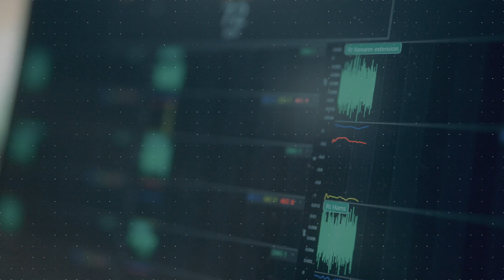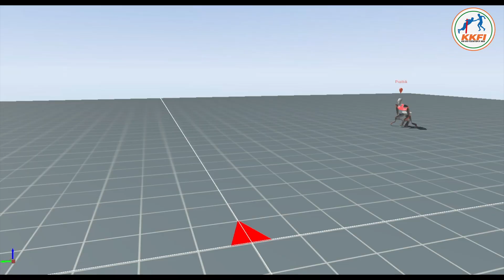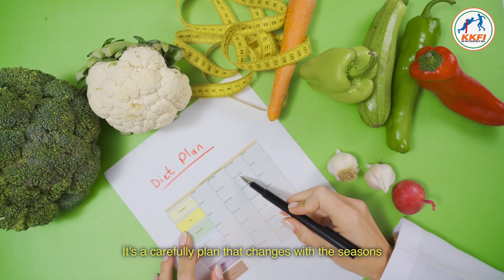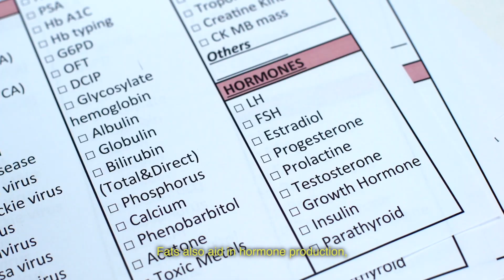Kho Kho 2.0: The Future of Sports!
With cutting-edge sports science and technology, we’re tracking player movements, agility, and speed in real-time! Watch how on-the-spot analysis is taking Kho Kho performance to the next level, enhancing strategy and gameplay.